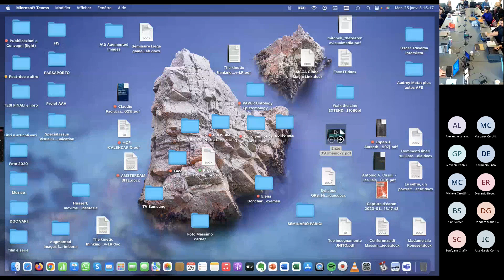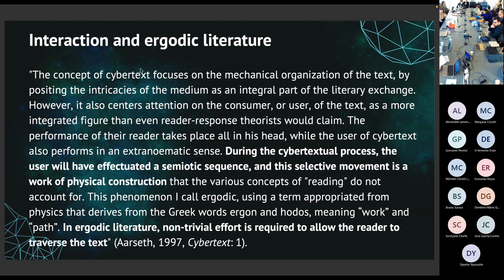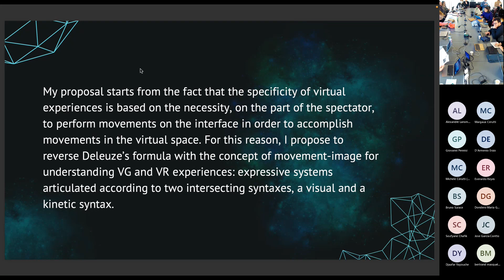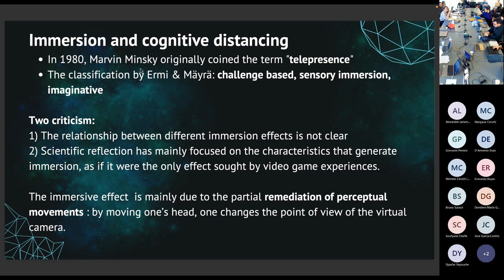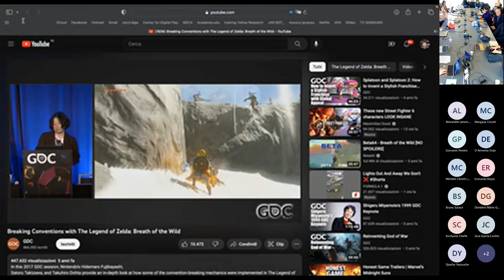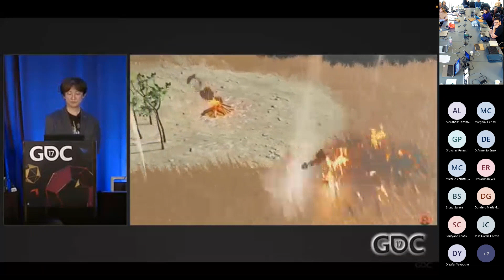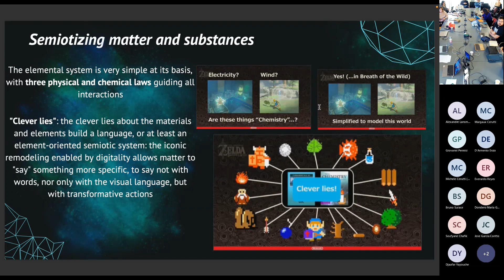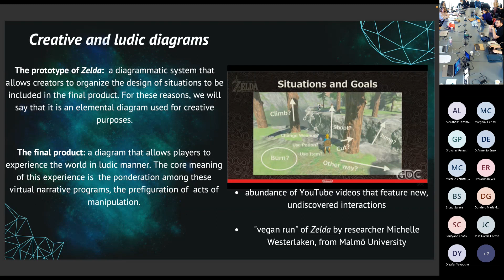Enzo D’Armenio — Face It! (ULiège)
Enzo D’Armenio (FNRS/University of Liège): “The Kinetic Thinking of Interactive Images. Playful and Creative Diagrams in Zelda: Breath of the Wild”

International Symposium “Face It! The New Challenges of Cognitive Visual Semiotics. A FACETS Event”, organized by Maria Giulia Dondero (FNRS/ULiège), Massimo Leone (University of Turin/University of Shanghai), and Claudio Paolucci (University of Bologna), with the collaboration of Ralph Dekoninck (Université catholique de Louvain) and Thierry Lenain (Université Libre de Bruxelles).